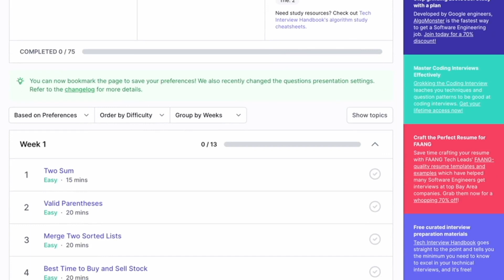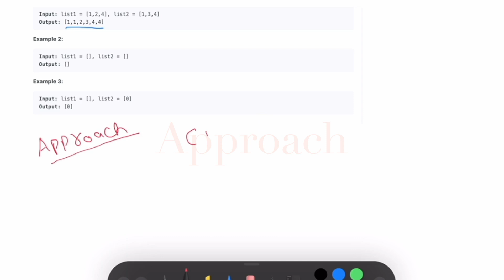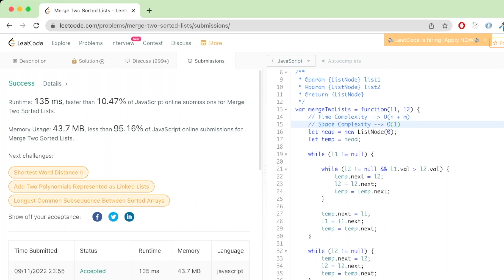Leetcode 21 - Merge Two Sorted Lists | Grind 75 In Hindi | Javascript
Timecodes
0:15 -  Problem Explanation
1:15 - Approach
7:42 - Code